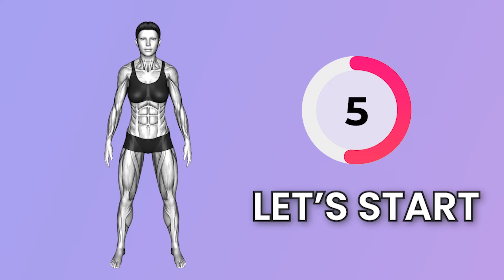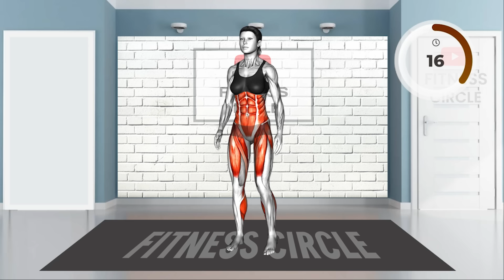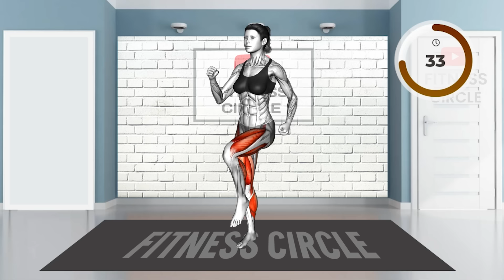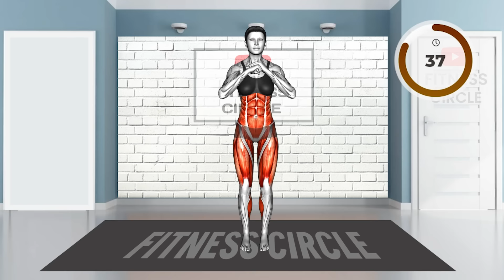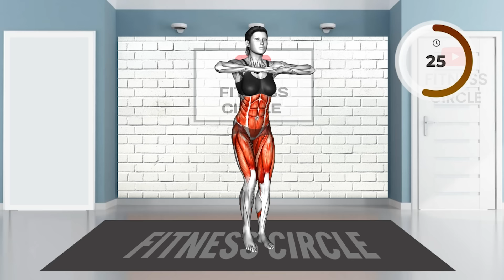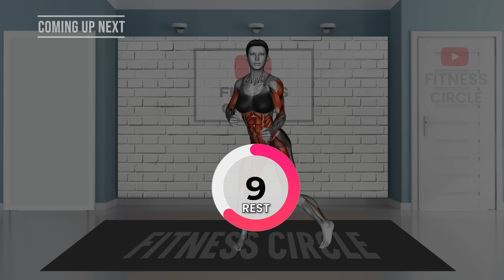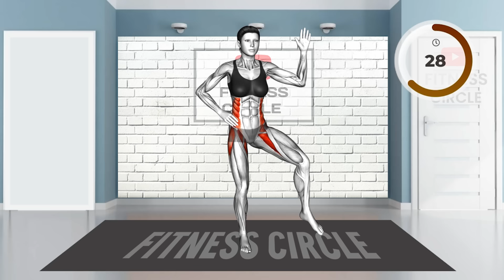DONUT BELLY FAT Exercises in The Morning ➜ 30 Minute STANDING Weight Loss Workout (Hanging Belly)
Do These DONUT BELLY FAT Exercises in The Morning ➜ 30 Minute Standing Only Weight Loss Workout
Exercise To LOSE 2 INCHES OFF WAIST in 1 Week | Do This STANDING 30-Min and Say Goodbye to Belly Fat ➜SIDE FAT  Do This Everyday For 7 Days & Say Goodbye To Belly Fat (Hanging Belly)
Do This STANDING 30-Min to Lose That STUBBORN BELLY FAT in 5 weeks | Exercise for Hanging Belly Fat

0:00 INTRODUCTION
0:10 START OF WORKOUT